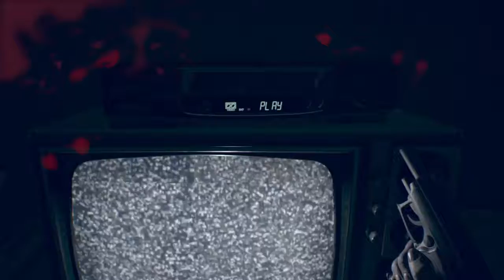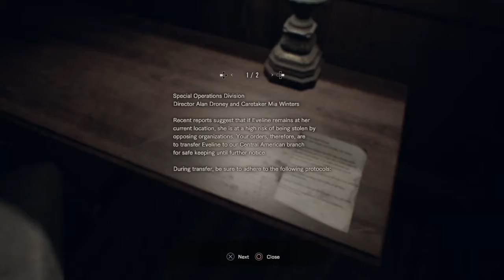RESIDENT EVIL 7 biohazard_ by jdyjey123